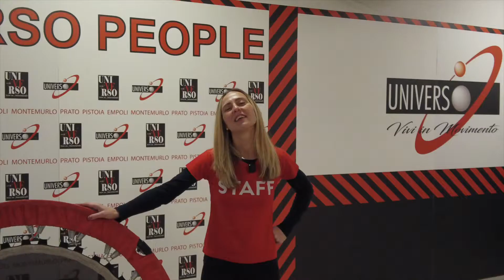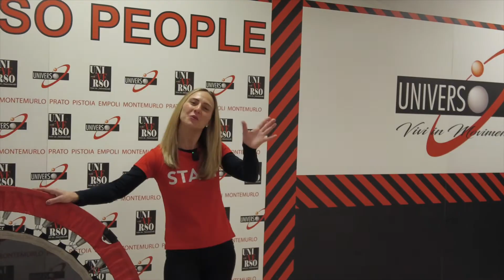Vi presentiamo Alice , Trainer delle sedi Universo di Prato , Pistoia, Montemurlo ed Online.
Istruttrice top trainer SuperJump (coalsport/sellfit) per la Toscana con le seguenti certificazioni: SuperJump original 1 livello, 2 livello e 3 livello (esame finale con Jill Cooper), SuperJump Total Body, SuperJump Hot Dance, SuperJump Kombat, SuperJump Thunderbell, SuperJump Intensity, Jill Cooper freedom. Insegnante di Acquafitness con le seguenti certificazioni: Acquagym, Acquaaerobica, Acquakombat, Acquafighting (eaa), Acquastep (eaa), Acquajump (eaa) e Acquapole (eaa).

UNIVERSO PRATO – UNIVERSO PISTOIA – UNIVERSO MONTEMURLO -UNIVERSO ONLINE